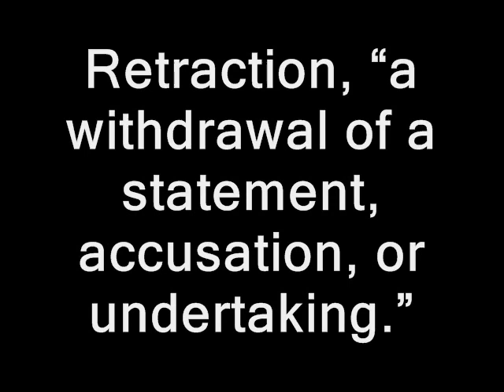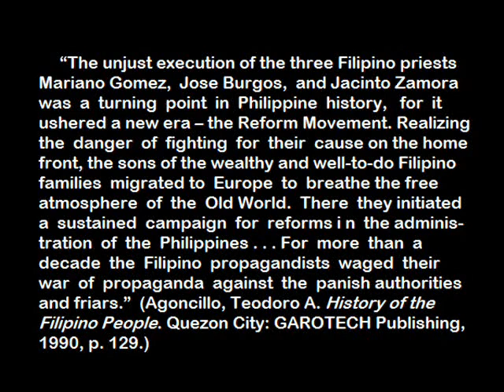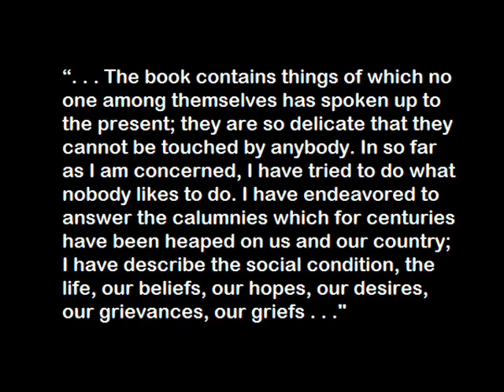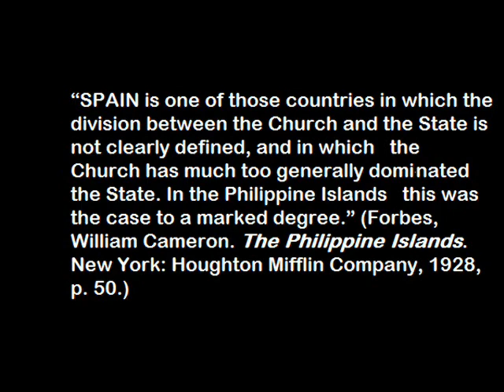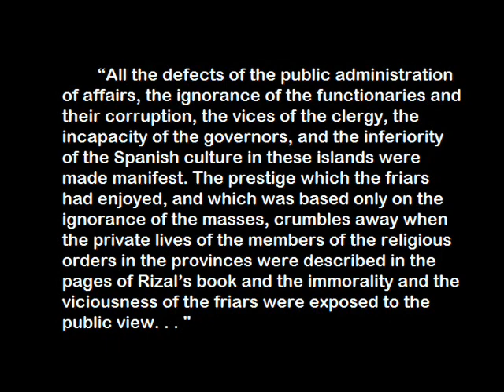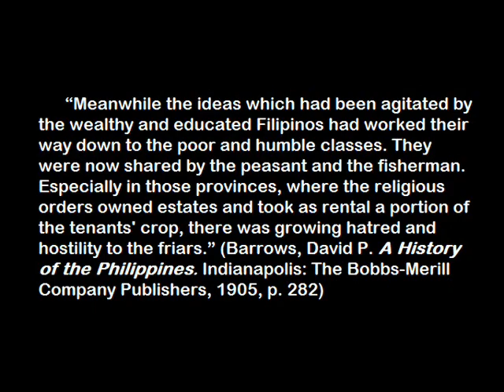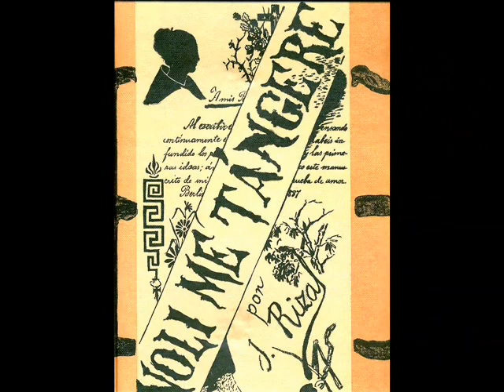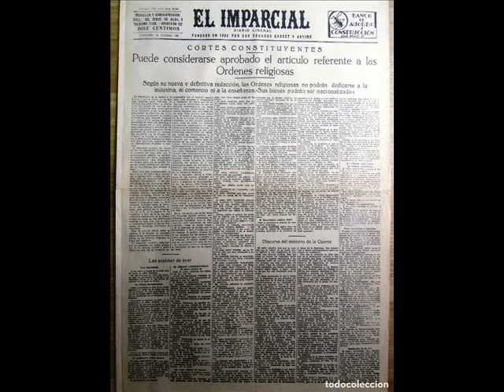A Deeper Insight on Rizal's Alleged Retraction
To fully understand the issue, the implication, and the relevance of the issue  regarding Rizal’s alleged "retraction," one must first learn the nature and effects of Rizal’s works and writings. This will give us a deeper insights to arrive at sound judgment regarding this issue if Rizal indeed retracted or withdraw all he writes against the Catholic Church.